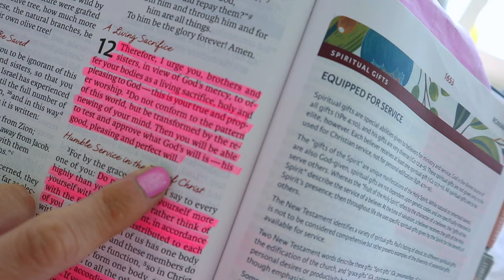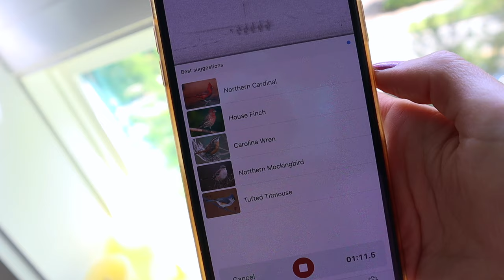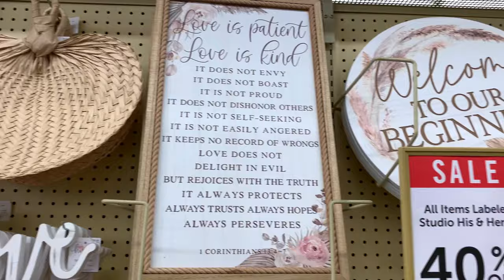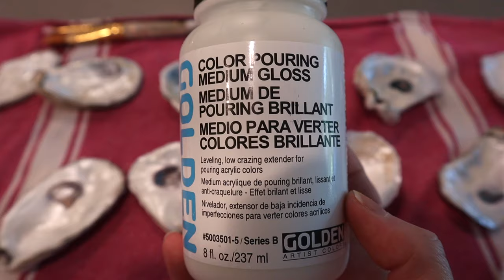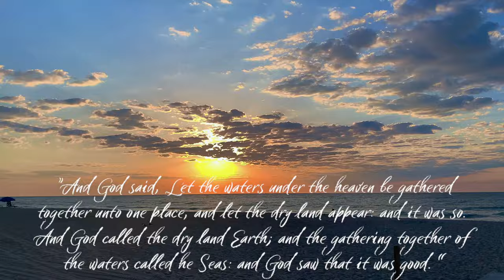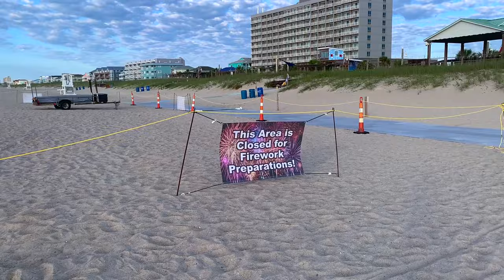VLOG 🌅🦪✨ wedding errands, oyster wedding favors, ocean sunrise, sunset boat cruise, + more 💛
*Epidemic music*

However, some links are affiliate links (meaning there’s no extra cost to you, but I do make a small commission off of the purchase if you use my link or code). This helps me continue to bring you free content and supports me and my channel. Thank you! 🤗